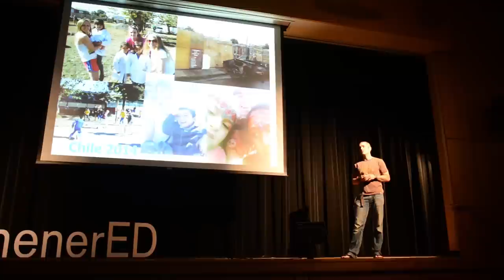Connection with no translation | Aaron Holmes | TEDxKitchenerED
This talk was given at a local TEDx event, produced independently of the TED Conferences. In this inspiring talk, high school teacher Aaron Holmes focuses on what often stands in the way of making true, authentic connections with others.  He shares his experiences with taking students on international development trips and how even with language barriers, it's possible for both sides to feel accepted, wanted and loved.

Aaron Holmes is a secondary teacher at Huron Heights Secondary School within the Waterloo District School Board in Ontario. He is also the founder and director of the OUTREACH program at HHSS, an international development course, aimed at providing students with an opportunity to experience poverty through interaction in class, community service work in the Kitchener-Waterloo region and development projects internationally.  He has led development trips for the last 7 years to Costa Rica, Cuba, and Chile leading over 350 students in that time.

Aaron challenges his students to live meaningful lives, dedicating their skills and abilities to the service of other people, and believes that human connection and relationship is at the heart of development work.  He has presented his work at the Ontario Association of Geographers (OAGEE).